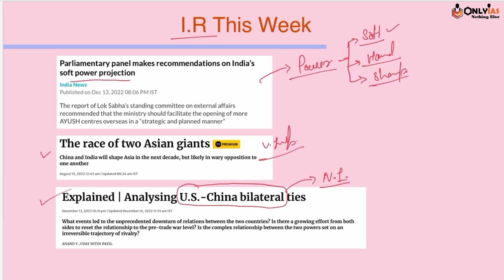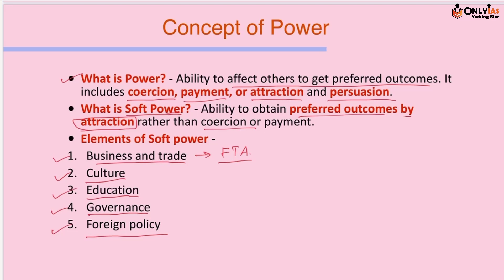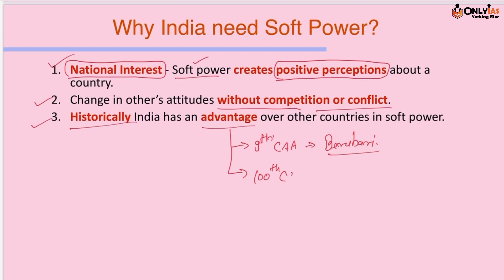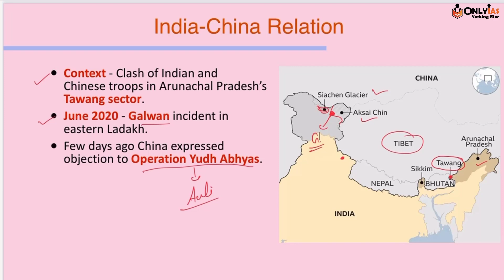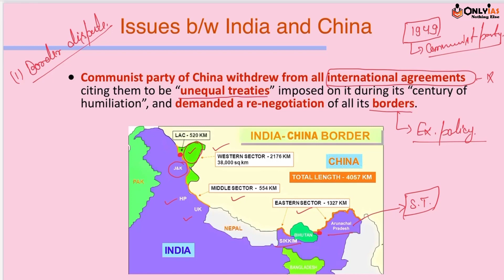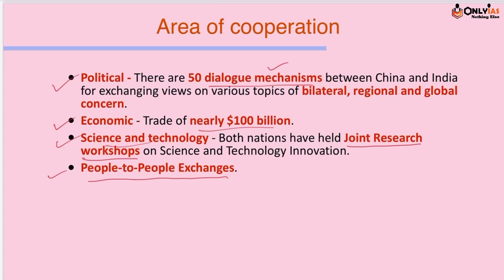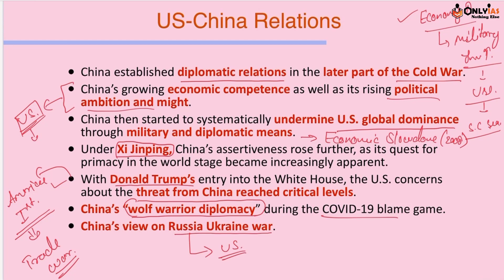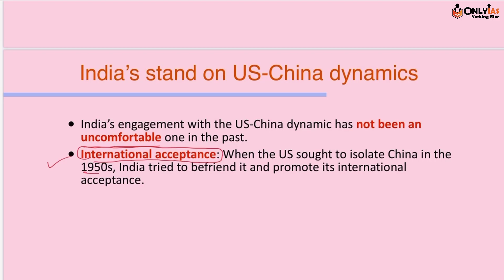International Relations NEWS this Week | 11th DEC - 18th DEC | UPSC 2023 | OnlyIAS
Yes, UPSC Preparation Journey is long, monotonous and comes with its own ups and downs. But how can it mean that the travellers (of a journey), yet not at their destination, are losers ?
The very fact that you have decided to hitch your wagon to something other than your usual comfort zone, defines you to be a warrior!
But staying conventional is not ever-relevant. Hence, here is the ONLY IAS team, going a little overboard of their resolute companionship in your journey at every possible step.